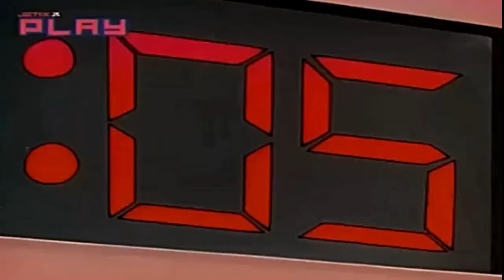Viata cu Louie | 38 - Baschet sau gogosi (in romana) Full HD